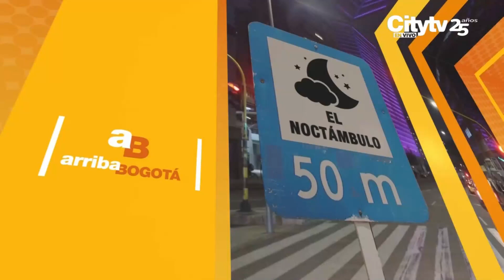Atentado contra el CAI Claret en Rafael Uribe Uribe | CityTv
En la noche del pasado martes, 2 de abril, se registró un atentado contra el CAI Claret ubicado en la localidad de Rafael Uribe Uribe. Por fortuna el hecho no dejó ninguna persona lesionada; sin embargo, autoridades ofrecen una recompensa de hasta 20 millones de pesos por información que permita dar con los responsables. Conozca más detalles en la nota informativa.